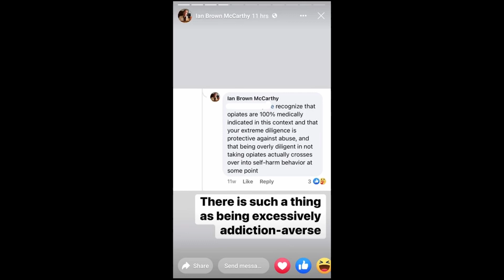Ian McCarthy not doing too well